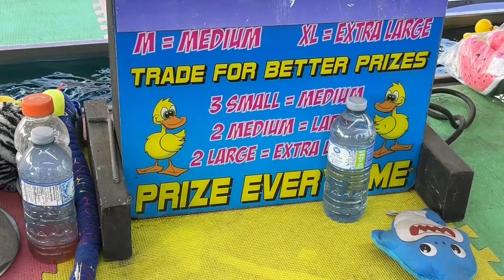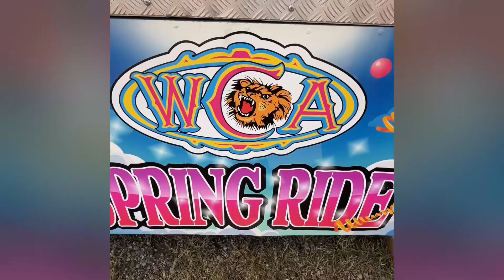Peryahan sa Canada 🇨🇦 | Dawson Creek Fall Fair 2024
August 2024

Family day